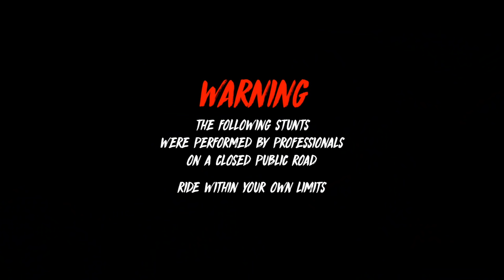MOMENTUM | JOSH HERRIN INSANE RIDING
Josh Herrin Drifting on his Yamaha R1S